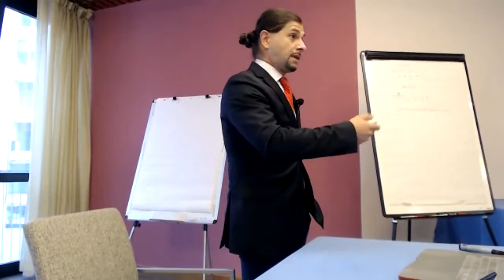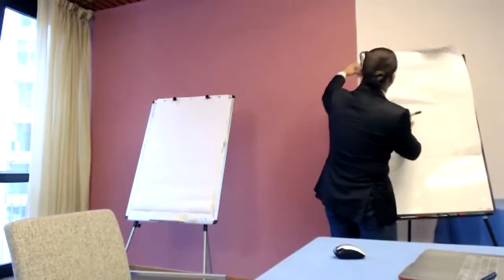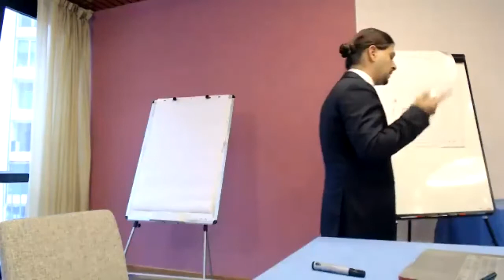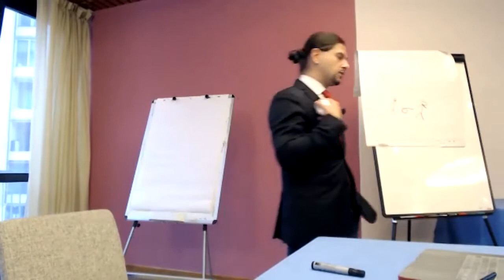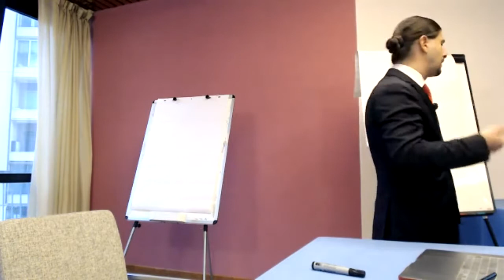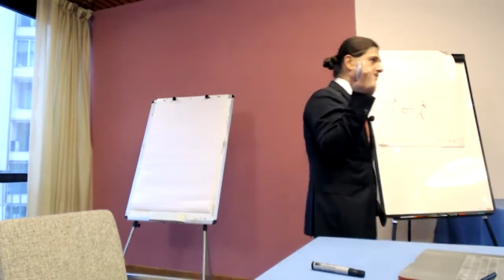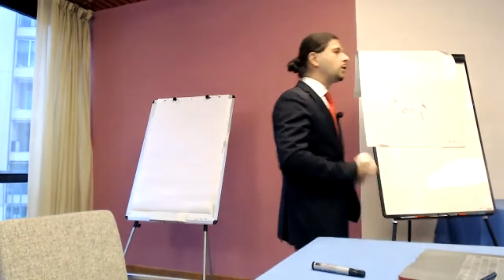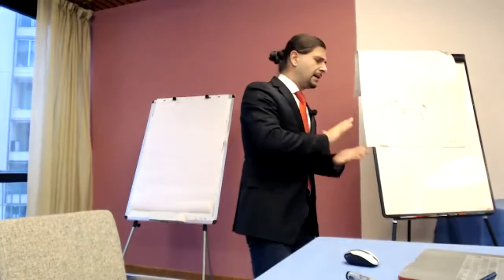Perché studiare la Golden Era? + Intervento di Alex Pantera BDO - 5th ISHTARAQS 09.10.2021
1)  CONFERENZA Perché studiare la Golden Era Bellydance?
Questa domanda è necessaria per affrontare un lavoro di studio approfondito di questo periodo che comprende dal 1926 con la nascita del Cabaret Badia di BADIA MASABNI, il processo di trasformazione della danza chiamata dagli occidentali “Danza del Ventre" Bellydance, che noi chiameremo con il suo giusto termine “Danza Orientale” e “Raqs Sharqi” nella traslitterazione dalla lingua araba.
2)  A seguire intervento di Alex Pantera di Bellydance Olimpus riguardo sulla situazione Danze Orientali in Italia,